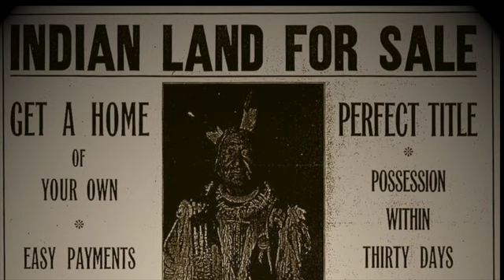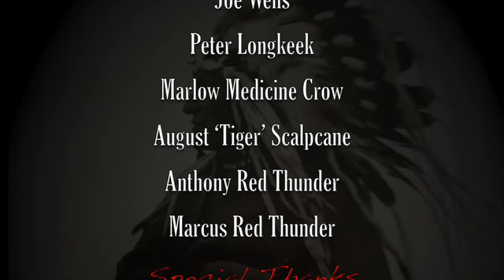"Man-Up" Gene Red Hail- Native Men's Wellness through Traditional ways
A "Man-Up" film. Gene Red Hail shares his views on Native Men's Wellness though Traditional Native American Teachings.